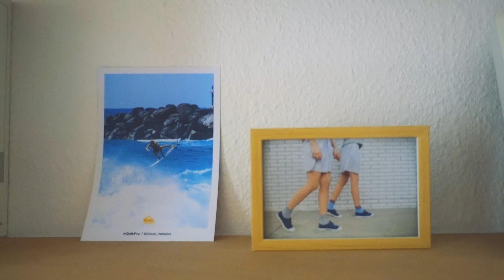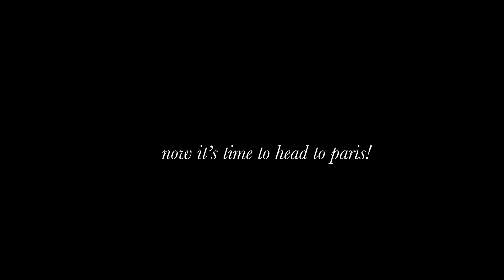the highs and lows of solo traveling when you’re young.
hey guys..
this video is a little bit more intimate as I explain my views on traveling solo as a young girl. I filmed this video while in Toulouse, France on the last day of my solo trip... I was really in my feels about my journey and realized how special traveling is.
this is the reality of solo traveling
thank you so much for following along.